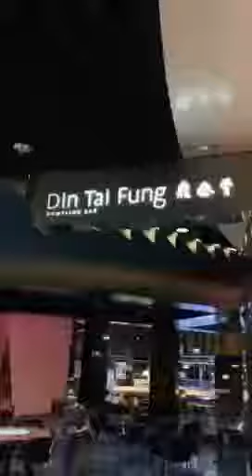HUGE Rat Found in Din Tai Fung Restaurant